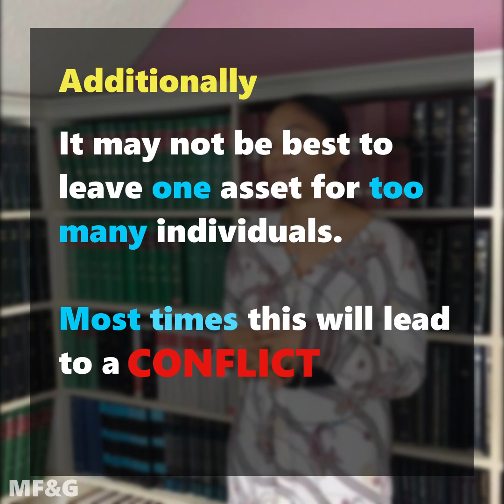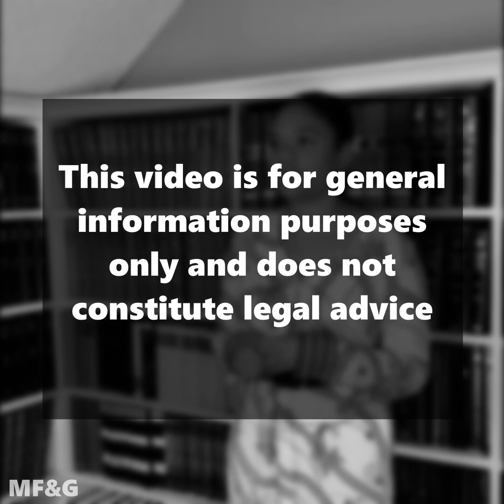Creating Your Last Will and Testament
Thinking about creating your Will? Attorney-at-Law Natasha Rickards  highlights the benefits of a Will and the practical considerations that ought to be taken into account when creating your Will. She is an Associate Attorney-at-Law at Myers, Fletcher & Gordon, and is a member of the firm's Property & Estates Department.